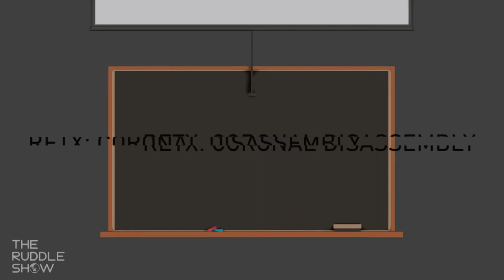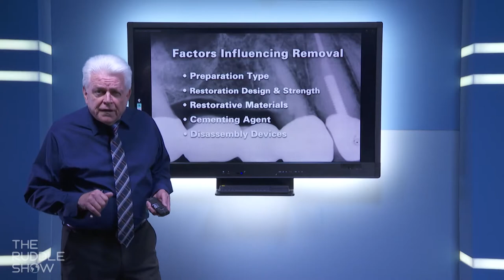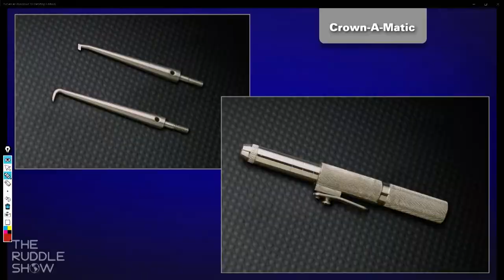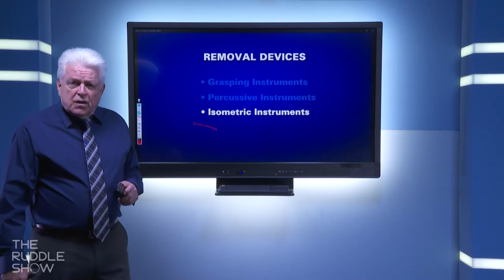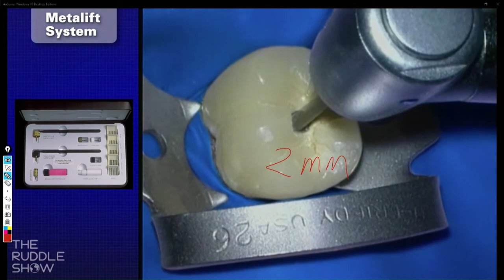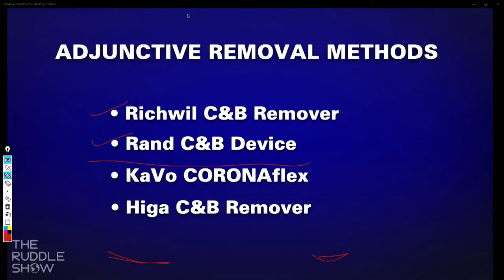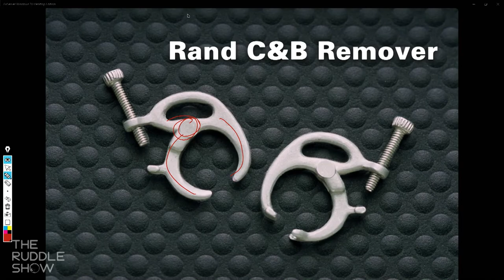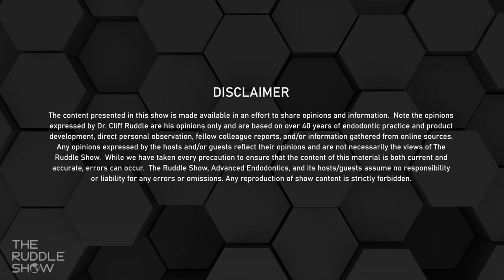S05 E05 - Exploration & Disassembly: Exploratory Treatment & the Coronal Disassembly Decision Tree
Want to take a dive?  How about a ‘deep dive’ into this week’s episode of The Ruddle Show!  S05 E05 – “Exploration & Disassembly: Exploratory Treatment & the Coronal Disassembly Decision Tree”:

What did Ruddle do to prepare for his day? In the Opener, Ruddle reveals his last actions before shooting this episode. Next, Ruddle and Lisette discuss another “Specific Scenario”… What is exploratory treatment and when is it indicated? Then, in a nonsurgical retreatment segment, Ruddle lectures on coronal disassembly and presents the Decision Tree.

All shows remain FREE so be sure to enjoy with no obligation.